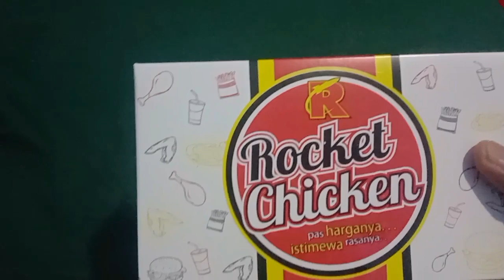Roket chicken enak anak ku suka daging ayam kuliner enak Jogja